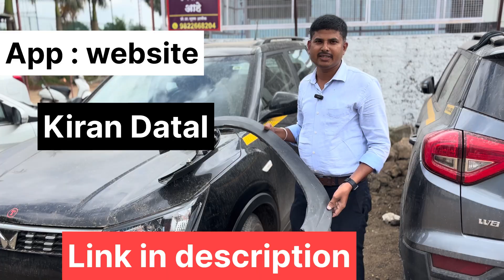How to Design Car Exterior Parts | Fender Cladding & Wheel Arch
Door Trim Project | Automotive Plastic Design
   • Door Trim Project | Automotive Plasti...

Front Bumper | Design Bumper Trims
• Front Bumper | Design Bumper Trims p...

Methods to find Main Tooling Direction
   • Methods to find Main Tooling Directio...

Plastic Defect I Injection Molding Defect
   • Plastic Defect I Injection Molding De...

PLASTIC PRODUCT AUTOMOTIVE INTERIOR EXTERIOR TRIMS DESIGN SYLLABUS Tranning CATIA
   • PLASTIC PRODUCT AUTOMOTIVE  INTERIOR ...